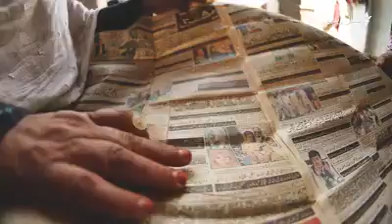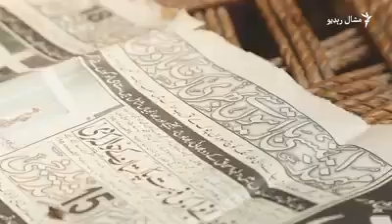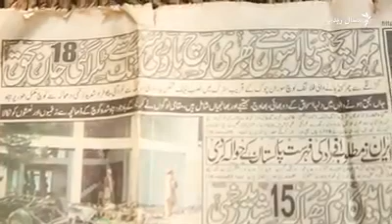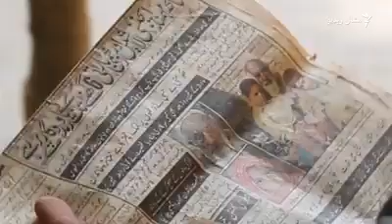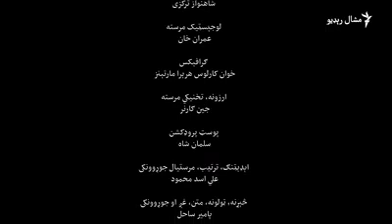Documentary بم دھماکے نے پورے خاندان کو ختم کر دیا